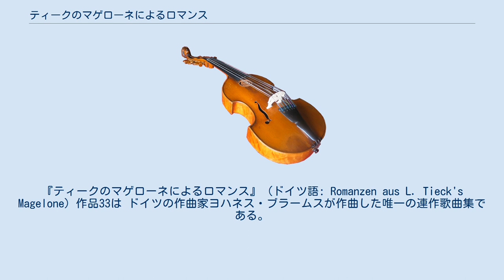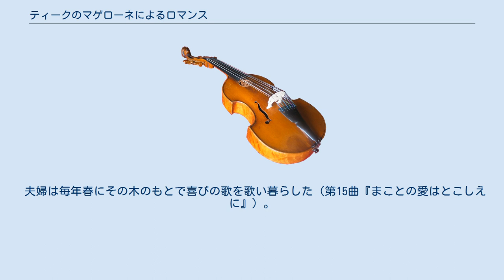ティークのマゲローネによるロマンス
『ティークのマゲローネによるロマンス』 (ドイツ語: Romanzen aus L. Tieck's Magelone) 作品33は ドイツの作曲家ヨハネス・ブラームスが作曲した唯一の連作歌曲集である。
 ルートヴィヒ・ティークの小説『美しきマゲローネとプロヴァンスのペーター伯爵との不思議な恋物語』に含まれる15編の詩に付曲したもので、 歌曲分野におけるブラームスの代表作のひとつである。
 原作の『美しきマゲローネ』は古くからヨーロッパ各地で知られた物語であり、 ドイツでもティークが1797年に発表した『民俗童話集』に収められた物語のひとつとして19世紀まで愛読されていた。
 ブラームスも幼いときから本作に親しんでおり、1847年から48年にかけて父の友人であるギーゼマン家に滞在していたときに、 ギーゼマン家の令嬢であるリーシェンとともに本作を読んでいる。
 その後、アガーテ・フォン・ジーベルトとの婚約破談後の1861年に既に結婚したリーシェンと再会した折に、 ブラームスは二人の人生の変化と関連して波乱に富んだ人生を送るマゲローネとペーター伯爵の物語を思い出し、 本作の作曲を思い立った。
 作曲の開始は1861年の夏で、ハンブルク近郊のレージング夫人の緑に囲まれた静かな家に滞在している間に ブラームスは本作に着手している。
 1862年5月までに最初の6曲と第13曲が書き上げられており、全体の完成は作曲開始から8年後の1869年である。
 出版はリーター=ビーダーマンからで、1865年9月にまず第1集と第2集の6曲が、そして1869年12月に第5集までの残りの9曲が出版された。
 ブラームスの親しい友人でバリトン歌手のユリウス・シュトックハウゼンに献呈されており、 シュトックハウゼンによって完成した曲から順次初演された。
 『ロマンス』というタイトルで強調される通り、本作はブラームスのより以前の歌曲と比較して 独唱カンタータあるいは情景的楽曲に接近しており、様式的な差異が認められる。
 シューベルトやワーグナーの影響を指摘する声もある。
 それでも、変装の原理を応用した書法、ピアノの和声とくに低声部の扱い、控えめな対位法といった ブラームスの特徴的な様式は保たれている。
 本作はティークの小説に含まれる詩のみに付曲したものであり、原作の他のテキストは含まれない。
 そのため、この歌曲単体ではストーリーを追うことは困難であり、ナレーターによるテキストの朗読を伴うこともある。
 若きプロヴァンス伯爵ペーターは父親が開催した騎士トーナメントの折、 諸国漫遊してきた歌い手に外国を回り見聞を広げるように勧められる（第1曲『後悔した者はいない』）。
 そこで外国へ旅立つ意思を固めたペーターは両親を説得する。
 母親は初め反対したものの、ペーターの決意を知ると三個の指輪を与え、愛する女性に与える許可を出す。
 父親の祝福を受けてひとり旅立ったペーターは意気揚々と古い歌を口ずさむ（第2曲『弓も矢もすでに整い』）。
 やがてナポリに辿り着いたペーターは美しいナポリ王女マゲローネのこと、 そして折よく当地にてマゲローネが臨席する騎士トーナメントが開催されることを知る。
 ペーターは美しい銀の鍵を兜につけ、身分を隠した状態でトーナメントへ出場する。
 そして見事に勝ち進み皆の称賛を得るが、謙虚に自らの名前や身元を秘したままとする。
 その姿に見惚れたマゲローネは宴席にてピーターと会話し、自らのもとを訪ねるように言う。
 宴席からの帰り道、マゲローネ姫の美しさに惚れ込んだペーターはマゲローネへの思いを歌う（第3曲『苦しみか、喜びか』）。
 マゲローネは自室でペーターへの恋心を思い悩み、乳母に相談する。
 乳母は姫が見ず知らずの者へ恋心を寄せたことに驚いたものの、マゲローネの思いに心打たれ、 姫の言葉に従い騎士の名前を調べることを約束する。
 翌朝乳母が教会を訪れると、件の騎士がお祈りしているところであった。
 マゲローネの気持ちを伝えられたペーターは、自らが高貴な家の出であることだけを伝え、 母から受け取った指環のひとつを渡し、それを姫に渡すように乳母に言う。
 マゲローネのもとに戻った乳母はペーターの言葉を伝え、ペーターから受け取った指輪と羊皮紙を渡す。
 その羊皮紙にはペーターが自らの気持ちを詠んだ詩が認められていた（第4曲『愛ははるかな国から』）。
 その詩に心打たれたマゲローネが指輪を紐に通して首にかけて眠りにつく...